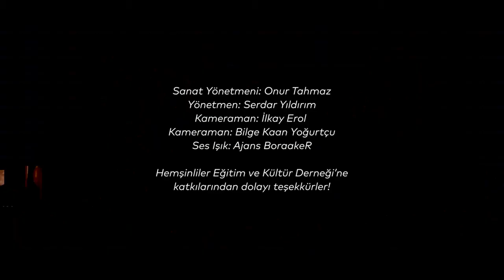Selim-Tarım | Rap-Atma-Modern Anadolu-Senfonisi - 2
Selim Tarım'a bu çalışmasından dolayı teşekkür ederiz.